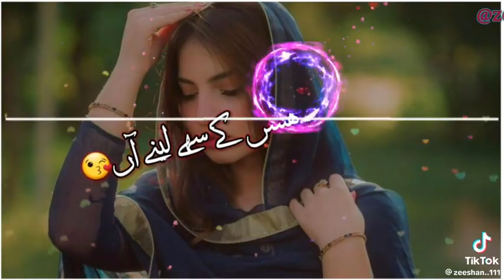Tulsi nikia nikia